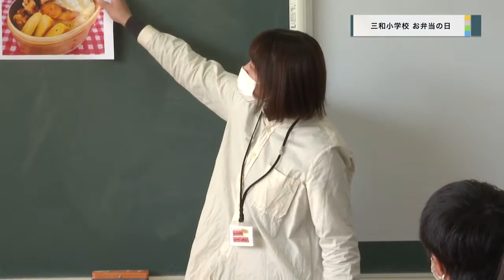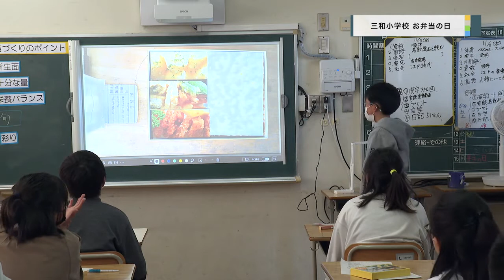20211115三和小学校 お弁当の日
20211115三和小学校 お弁当の日が行われました。